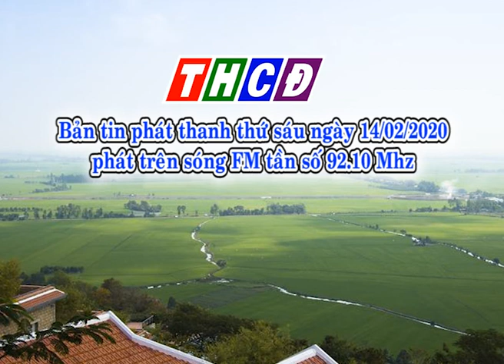Bản tin phát thanh thứ sáu ngày 14/02/2020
- Tuyên truyền các bài viết, phóng sự, các hoạt động kinh tế chính trị, xã hội trên địa bàn thành phố Châu Đốc.
- Bản tin phát thanh được phát sóng hằng ngày trên sóng FM tần số 92.10 Mhz.